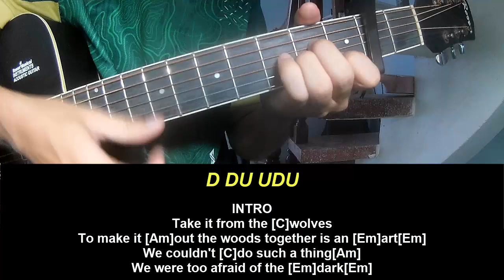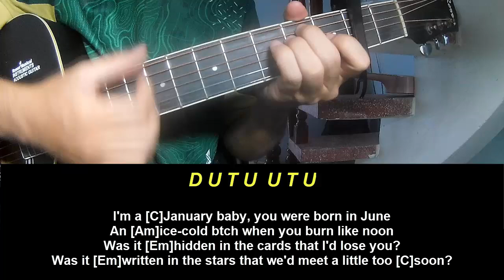Play Guitar Along NIKI Blue Moon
Today, I will share with you Play Guitar Along NIKI Blue Moon